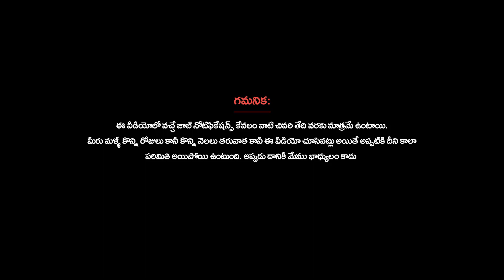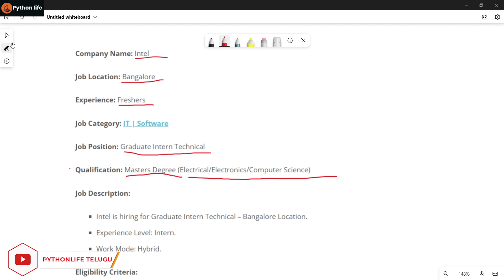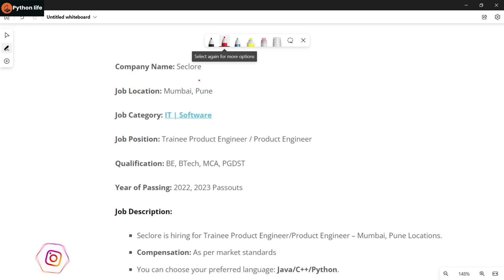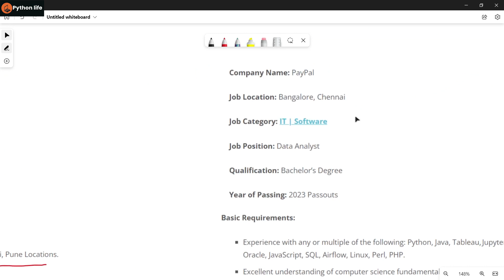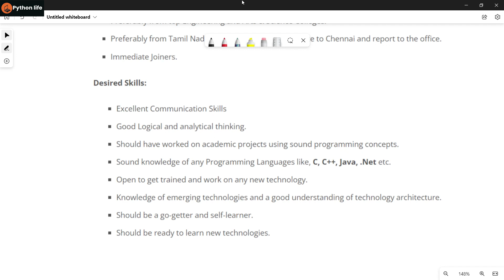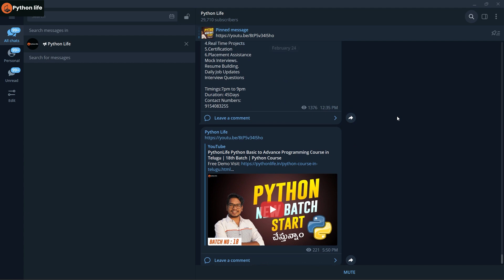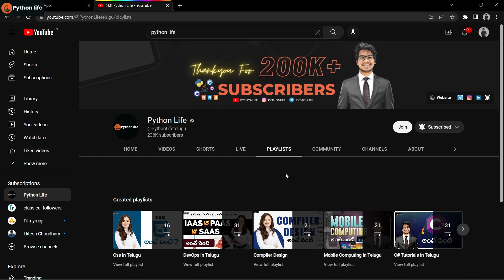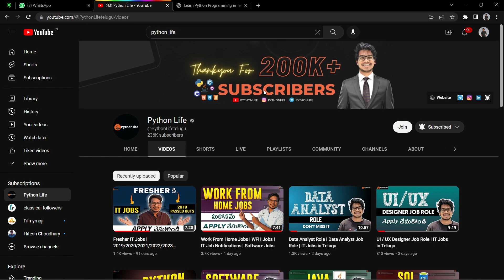Non IT and IT vala kosam internship | Software Jobs Telugu